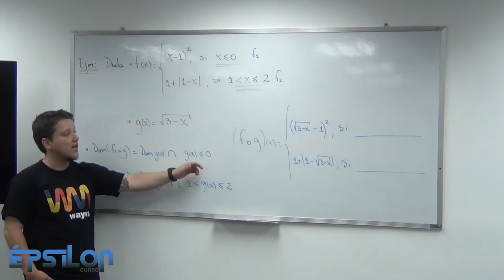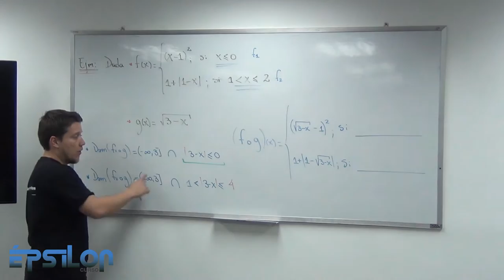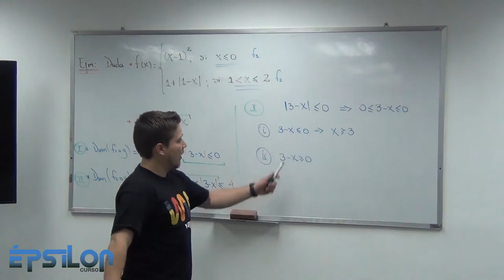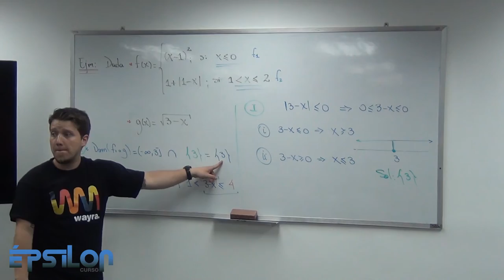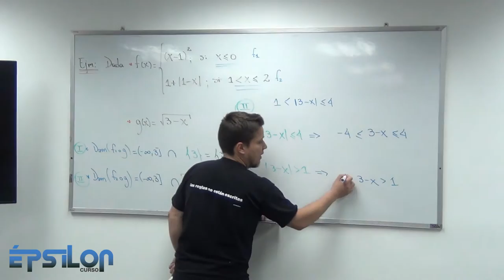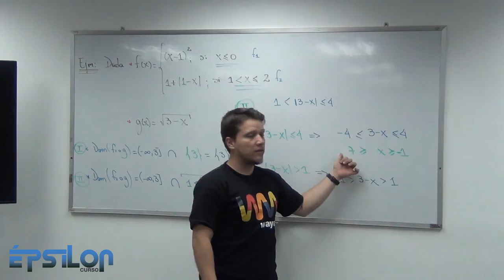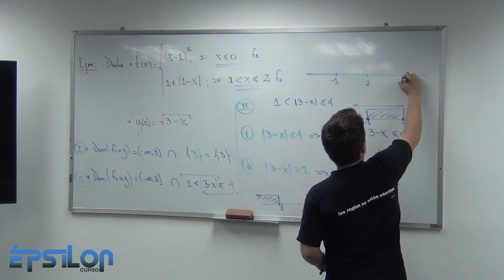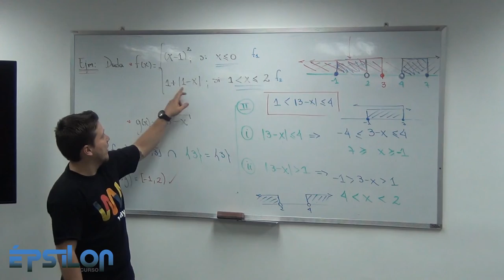Composición de Funciones a Trozos (Clase9_Parte 6/6)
Dominio final de la composición de función a trozos